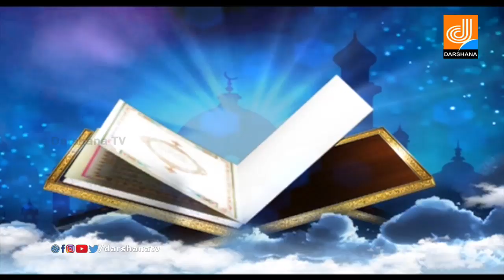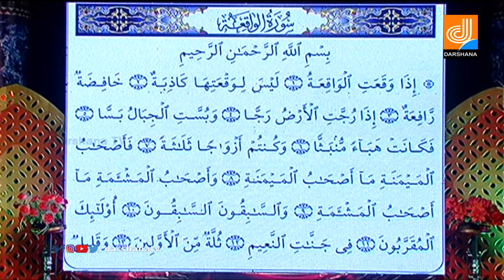REAL STARS I TALENT SHOW I EPI 21 I DARSHANA TV